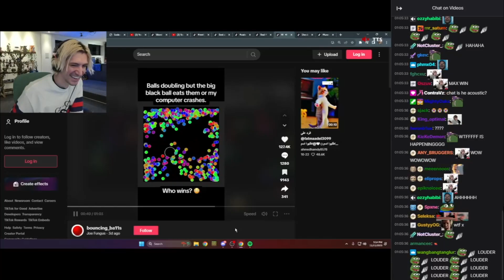xQc reacts to the most schizo tiktok of all time